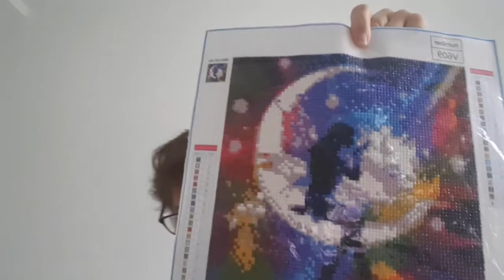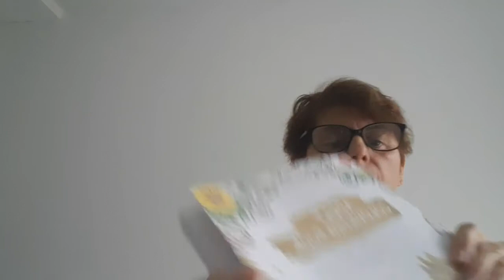blabla et coloriage avant mon retour à la maison 😁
Cc à tous et portez vous bien ainsi que vos proches 😍❤💋
Concours des 200abonnées me contacter pour la participation  sur mon mail
bonne chance et merci à TOUS. 😍❤❤💋